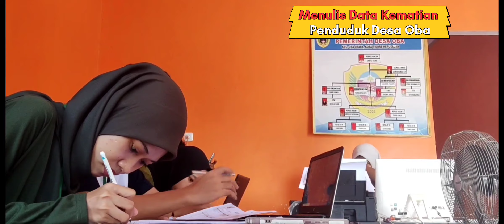Kegiatan Harian Mahasiswa MBKM UNKHAIR ( Kantor Desa Oba)